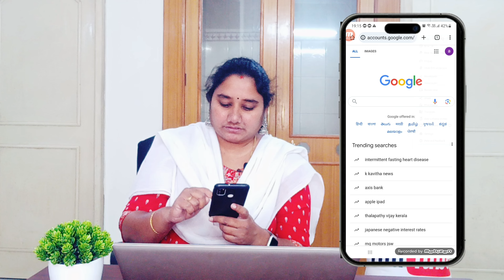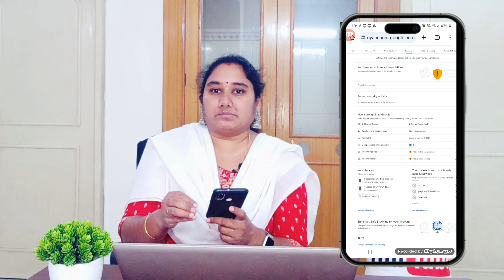Recovery Mail ID Add చేయండి Password మర్చిపోతే Channel పోయినట్టే!